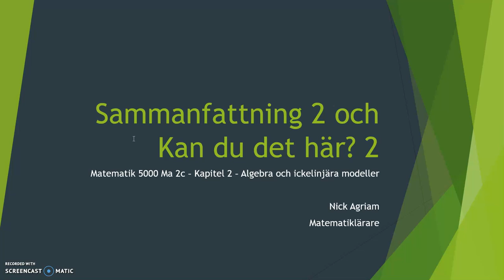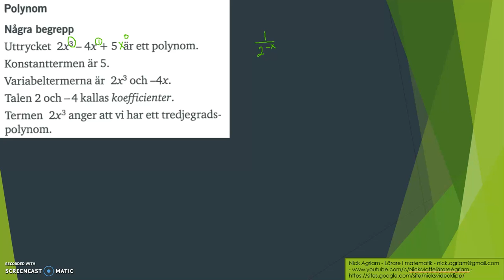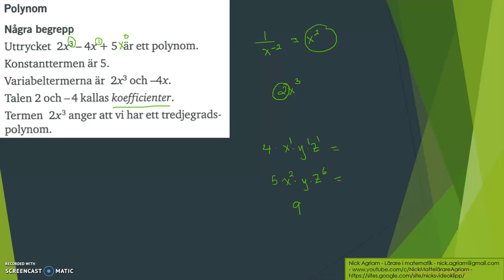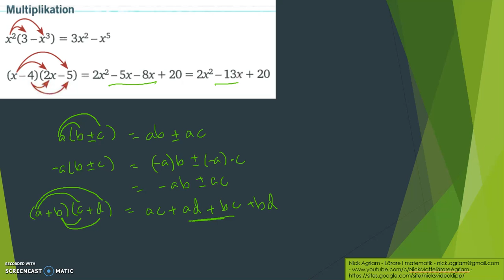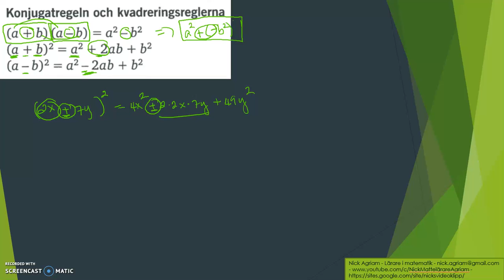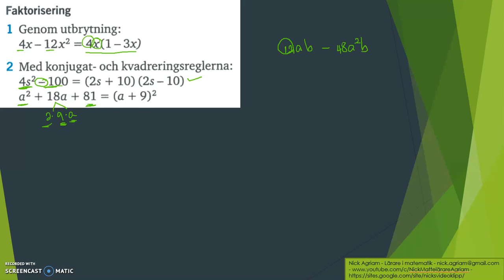Matematik 5000 Ma 2c Kapitel 2 Algebra och ickelinjära modeller Sammanfattning 2 del 1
Matematik 5000 Ma 2c   Kapitel 2   Algebra och ickelinjära modeller   Sammanfattning 2 del 1     Besök gärna min google site för mer videos: